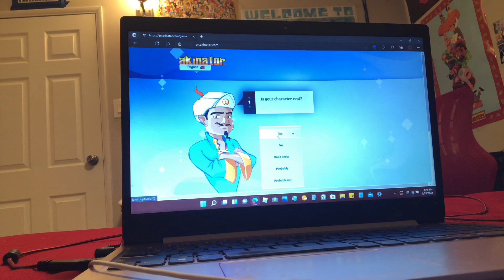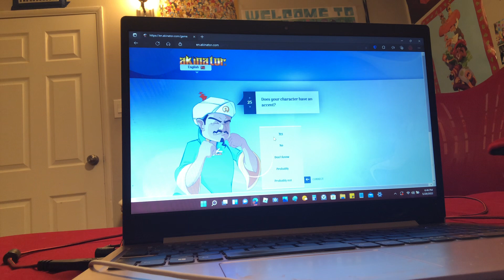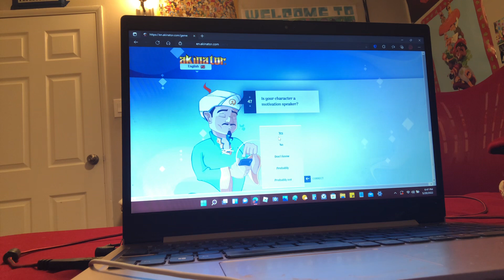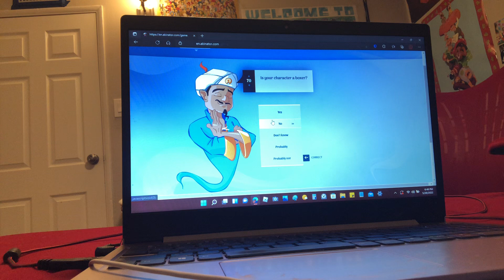Playing with the Akinator again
Make Sure U